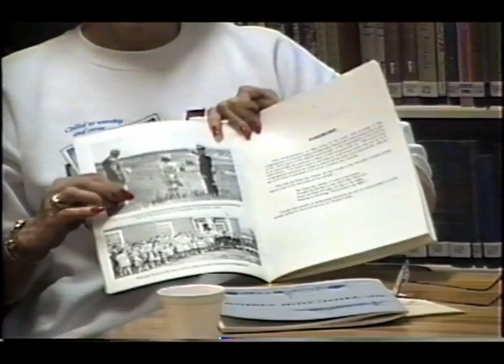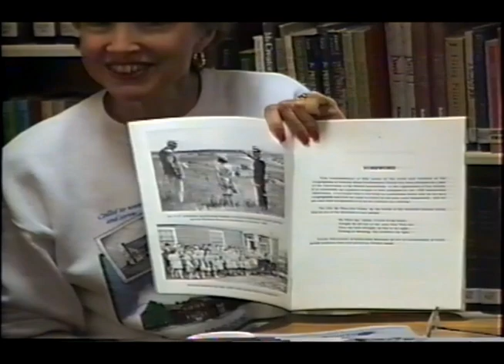WRPC 1996 50th Anniversary Early Member Interviews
From May of 1996, as part of the 50th Anniversary celebrations, Anne Garber interviews several charter and early members of Waverly Road Presbyterian Church.